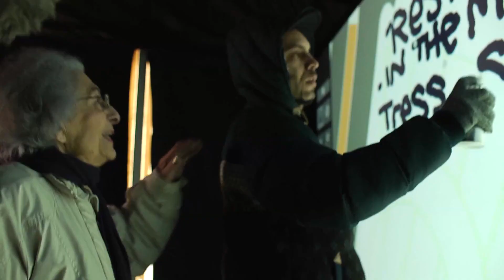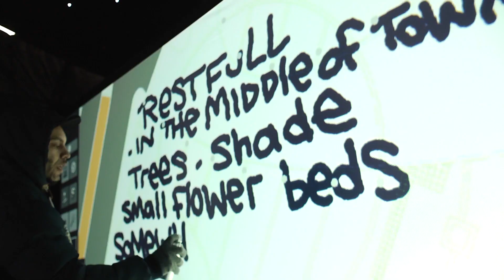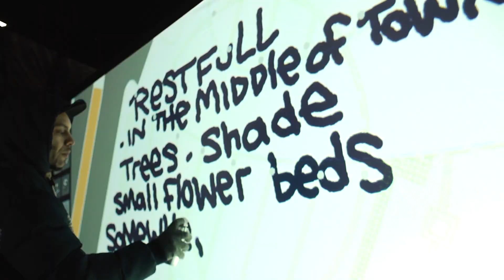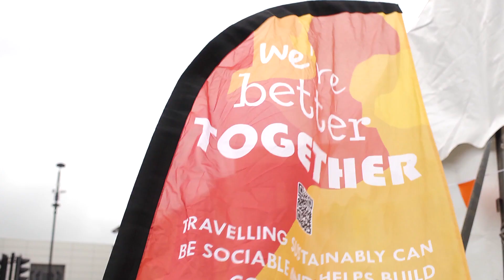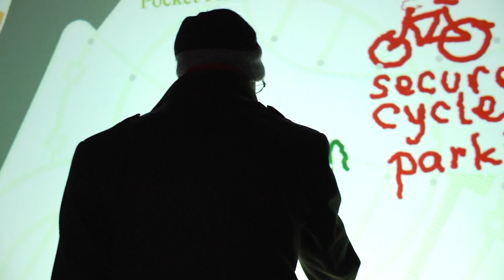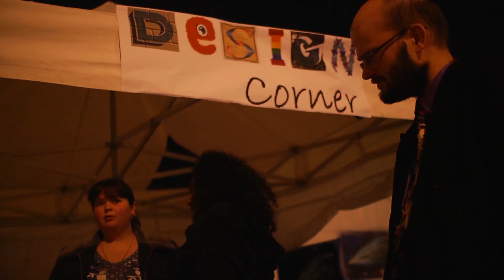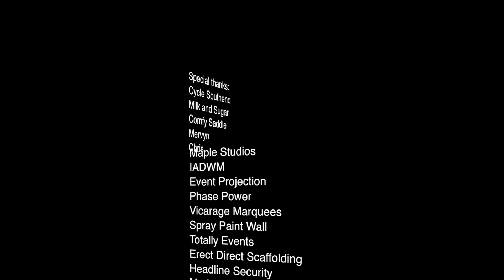Sustrans_Victoria Gateway_Pocket Places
On Friday, 11th April, 2014 the cling-film-covered pyramid sculpture with colourful lights and projections welcomed everyone. Inside the nearby marquee were iPads that stored all the images representing visions for the gateway drawn by the community at the previous event.  Participants could choose from amongst 60-70 images stored to project from the pyramid sculpture. This allowed everyone to see and share ideas collected from the public through the course of the project. These ideas shaped the design proposal that continued to be displayed in the design corner for reference and discussion.